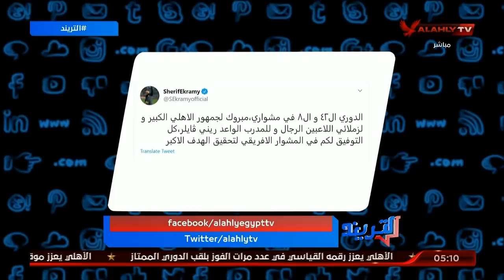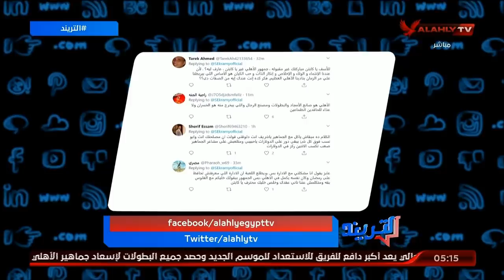أمير هشام : جمهور الأهلي مش محتاج حد يحتفل معاه من خارج النادي .. إنسي الأهلي يا كابتن شريف |التريند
كواليس استعدادات الأهلي الاخيرة قبل مواجهة المقاصة اليوم .. و عناوين حلقة الأحتفال بالدوري | التريند